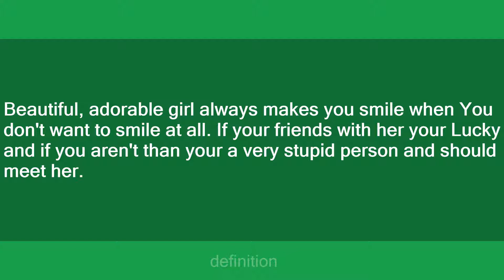Amber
Slang flashcards: